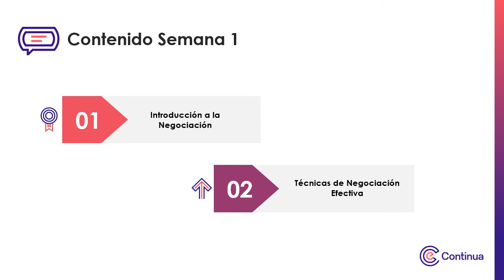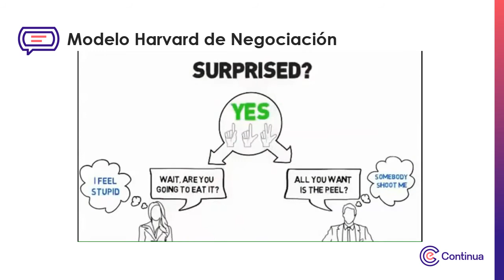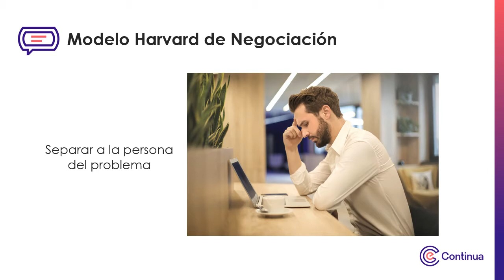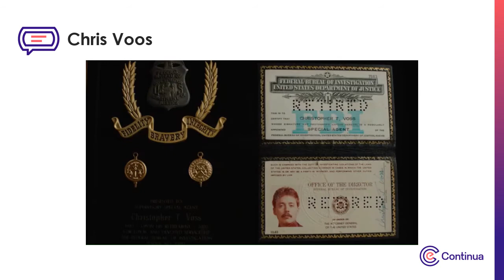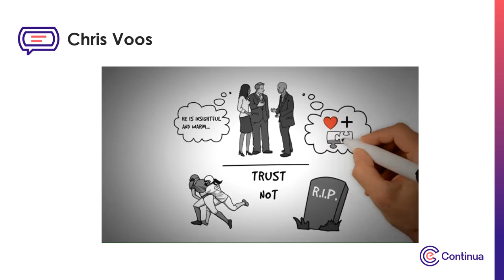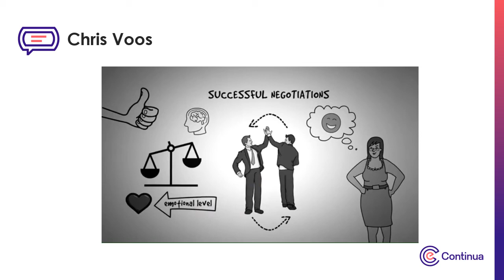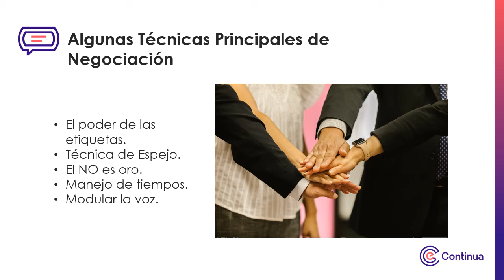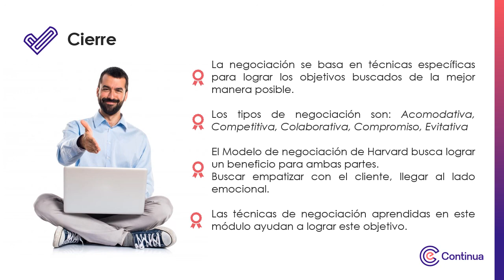Multimedia 01 - Negociación Efectiva y Storytelling aplicado a ventas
Negociación Efectiva y Storytelling aplicado a ventas